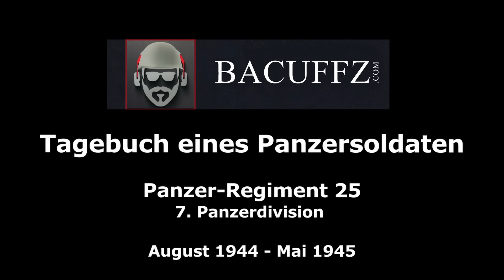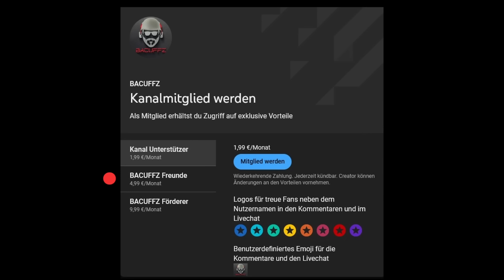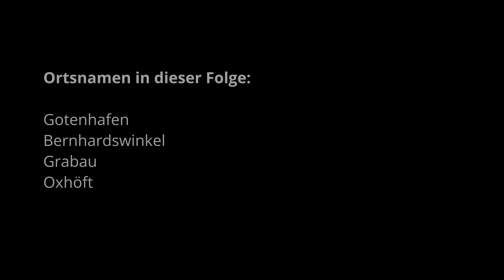#33 Panzer Regiment 25 Der lange Weg zurück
Dies sind die Tagebuchaufzeichnungen eines Panzersoldaten, welcher von 1944 bis 1945 im Panzer-Regiment 25 gekämpft hat. Schonungslos beschreibt er die Rückzugsgefechte durch Ostpreußen, die Kämpfe im Kurlandkessel und das Leid der Zivilbevölkerung. Der Autor schrieb diese Zeilen anhand seiner Tagebuchaufzeichnungen aus der Kriegszeit im Nachkriegsdeutschland nieder, und machte diese dann dem Kreise der überlebenden Kameraden zugänglich.

Meine Lieblingsbücher:
TIGER im SCHLAMM - Die 2. schwere Panzer-Abteilung 502 vor Narwa und Dünaburg
Panther Ausf. D Bergepanther Ausf. D - Technik und Einsatzgeschichte
Schwere Jagdpanzer: Entwicklung - Fertigung - Einsatz
ZEITGESCHICHTE - Erinnerung an die Tiger-Abteilung 503 - Die schwere Panzerabteilung 503 an den Brennpunkten der Front in Ost und West

Meine Amazon Wunschliste: